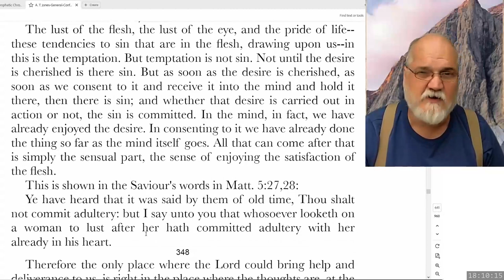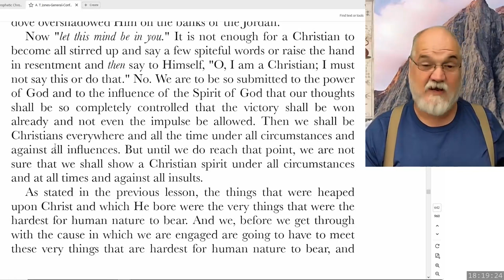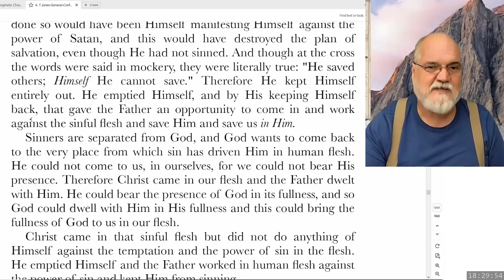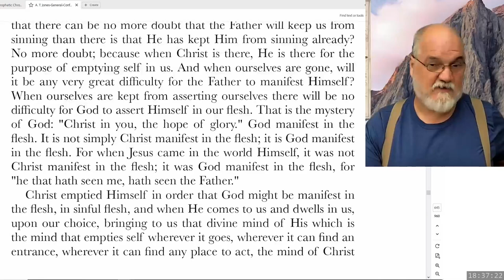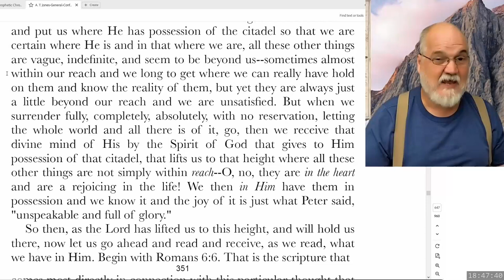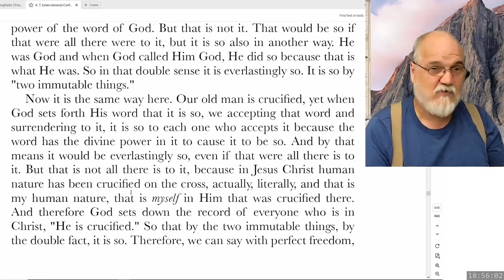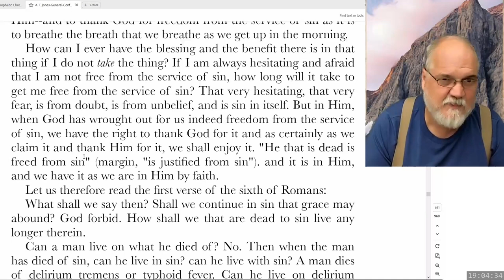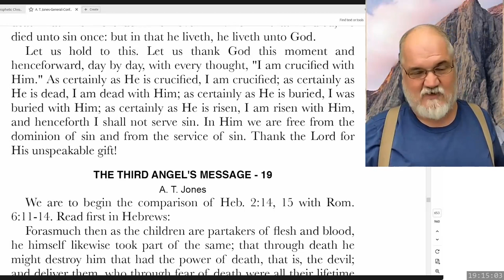2023 08 11 Three Angels Messages Part 59 - Theodore Turner